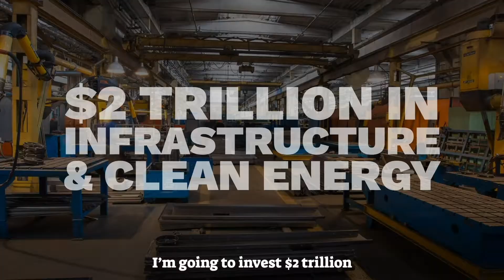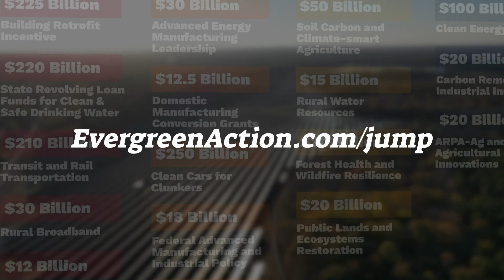Clean Jumpstart 2021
It’s time for Congress to act on President Biden’s Build Back Better Agenda. Clean Jumpstart 2021 is a manual for how they can do it.

Visit EvergreenAction.com/CleanJumpstart to learn more.